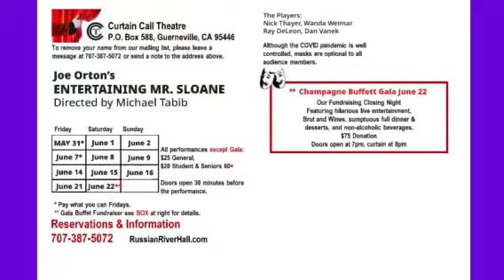Curtain Call Theatre presents Entertaining Mr Sloane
Curtain Call Theatre proudly presents Entertaining Mr Sloane, a naughty comedy with murderous consequences. Directed by Michael Tabib. Showing at the Russian River Hall in Monte Rio, CA from May 31-June 22, 2024